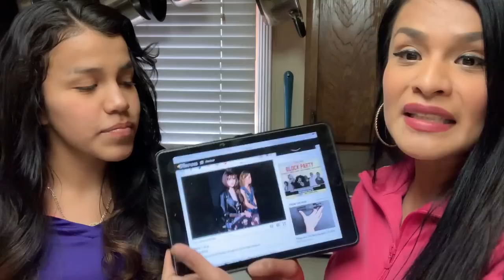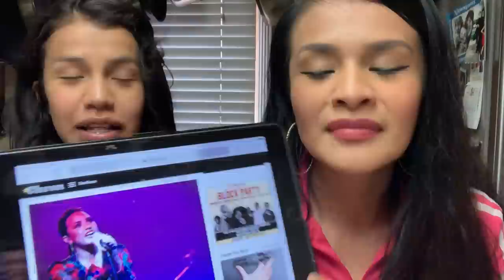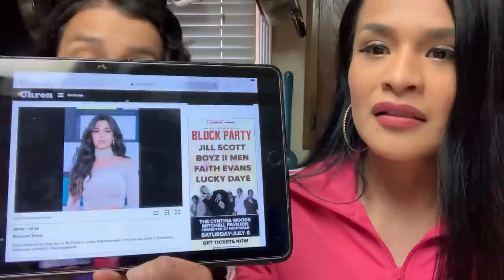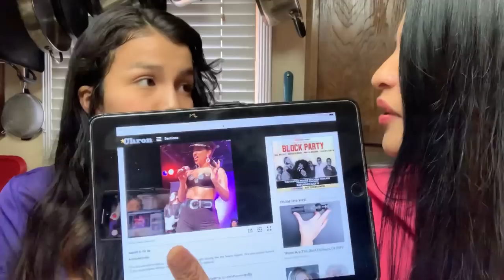Reacting to possible Selena’s for the Netflix series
Selena Quintanilla will forever be seen as one of the greatest Mexican/American females singers that made it. We love her so who ever portrays her in the upcoming Netflix series has big shows to fill.

Add me on instagram- Mariohandbirdie